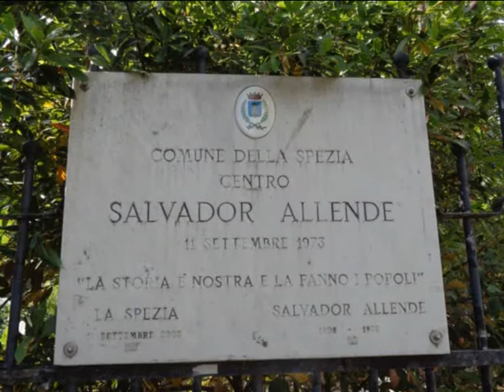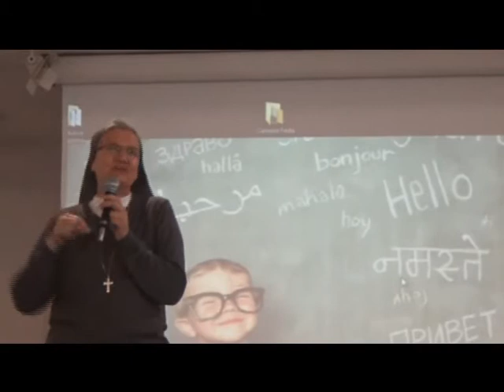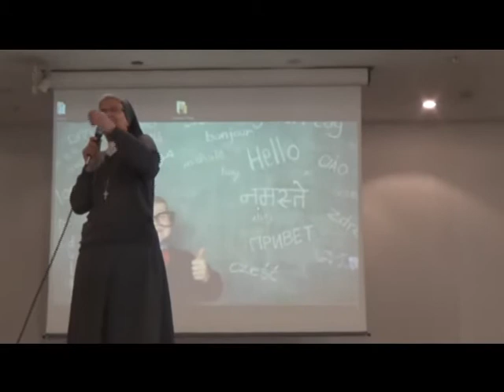Ciofs - Festa fine anno 2018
"Ti servo una canzone "questo il titolo della festa sul valore della diversità e la necessità di creare ponti. Sono intervenuti: Dott.ssa Genziana Giacomelli -  Vice sindaco,  Fabio Liberati - Direttore generale ALFA Liguria,  Sr. Manuela Robazza - Presidente Naz.le del Ciofs-fp. All'inizio il saluto di  Sr. Mugnaini responsabile del Ciofs-fp di LaSpezia